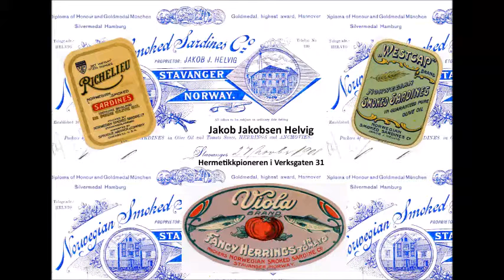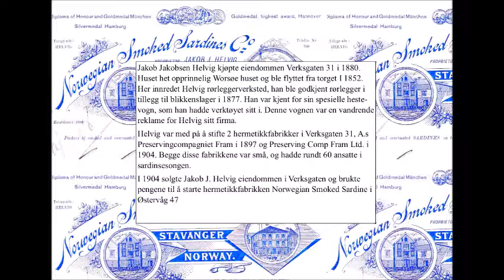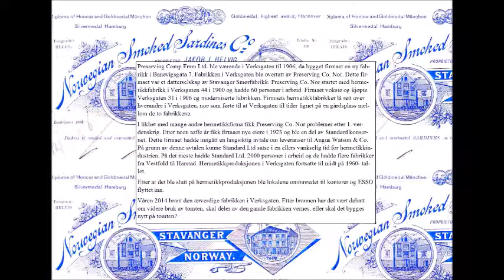Verksgaten 31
Fra Norsk hermetikkmuseums utstilling "Hermetikkbyen som forsvinner" som er lagd i tilknytning til Stavanger kommunes verneplan for tidligere hermetikkfabrikker.